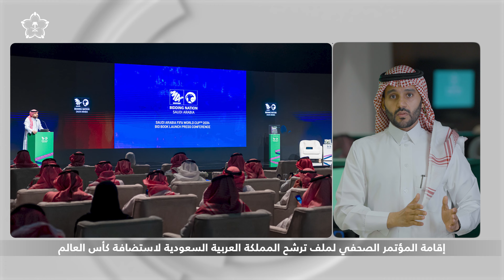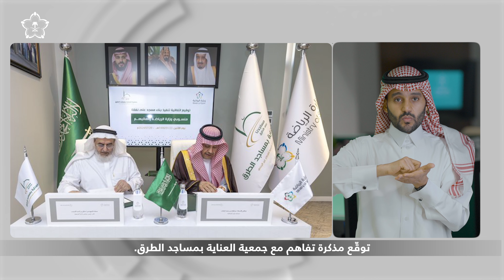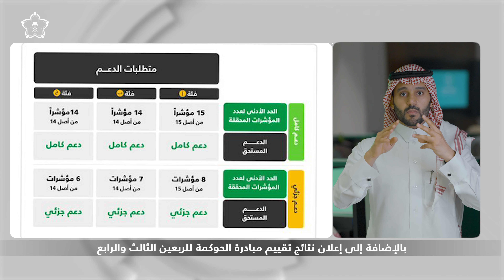الرياضة بلغة الإشارة في يوليو 2024